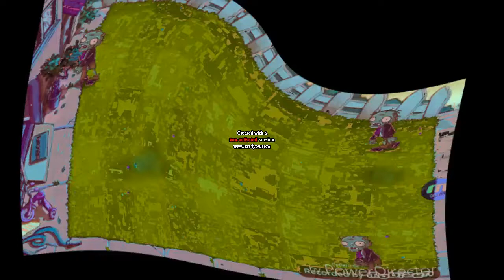TZAYB in Divided Effect